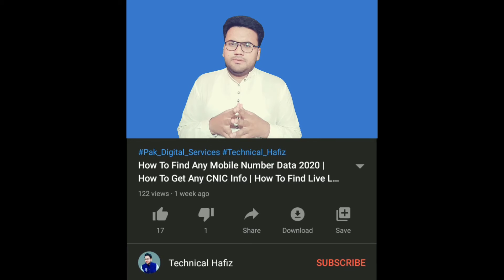Youtube CTR And Adsense CTR | What Is Difference between Youtube And Adsense CTRs? | Technical Hafiz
is video mein maine aapko bataya hai ki YouTube CTR aur AdSense CTR main difference kya hota hai aur yah donon alag alag kaise hain
is video ko dekhne ke bad aapko Youtube Aur AdSense CTR ki samajh a Jayegi

in this video we are talking about CTR between YouTube and AdSense and how their works and how they impact our channel